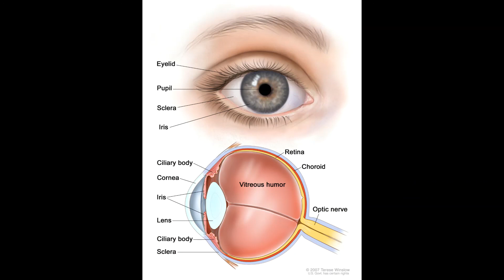437 Hz : Pupil (RIFE Healing Frequency)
Donate | Vangelder Frequencies & Tone Generator for all of your devices - $9.95 437 Hz : Pupil (RIFE Healing Frequency)
Source: Van Gelder Frequency . . . . .